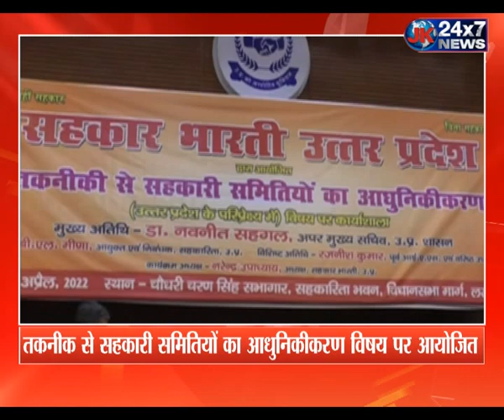सहकार भारती की ओर से सहकारिता भवन में एक दिवसीय कार्यशाला का आयोजन